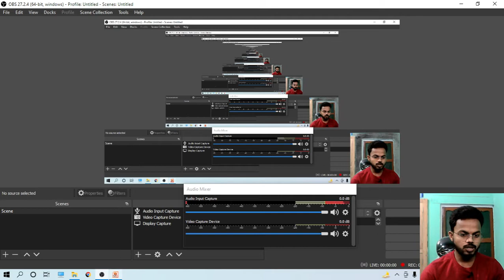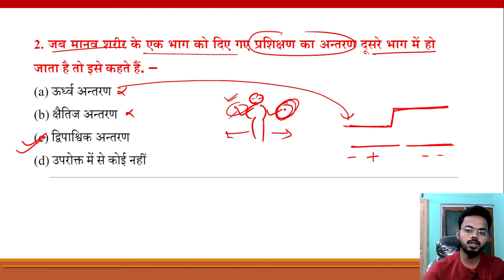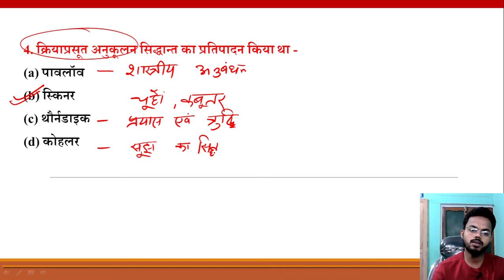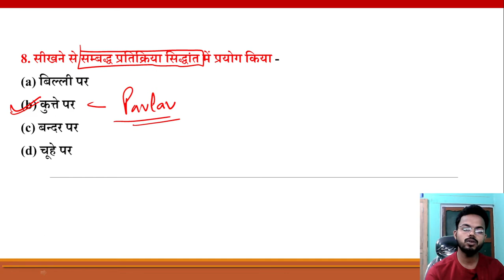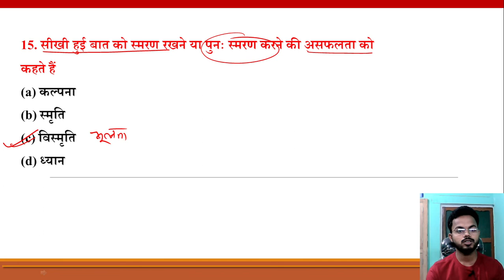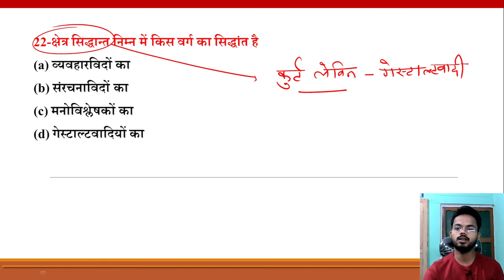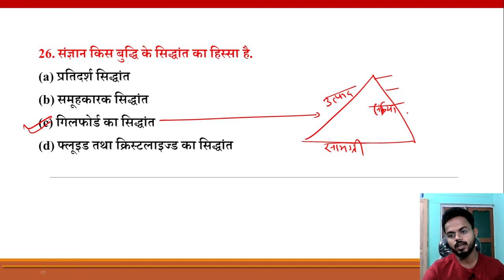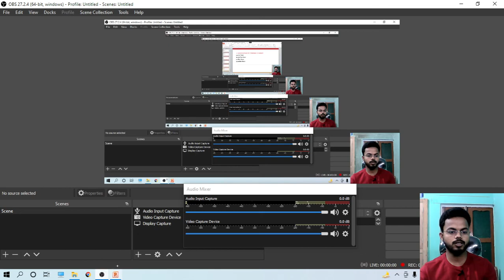UP TET CDP PREVIOUS YEAR PAPER SERIES PAPER 2016 || BY PAWAN SIR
अधिक जानकारी के लिए WhatsApp करें | 👇👇👇
SSC, UPPCS, UPSC, RRB Group D, RRB NTPC, HTET, PTET, BTET, Samvida Bharti, UP Police Bharti, UPSSSC Bharti, UP D.El.Ed./UP BTC, NIOS D.El.Ed., Teacher Bharti,